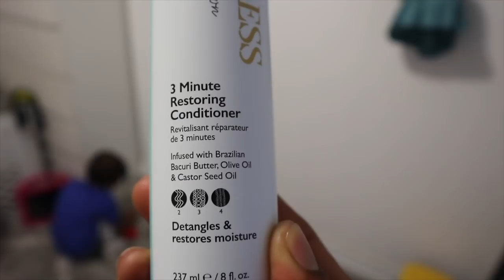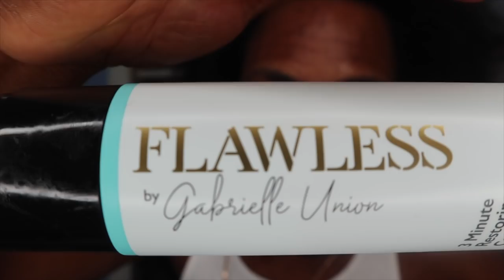NEW YEAR HELLO 2022 | CHILL DAY WITH US + New Intro 👀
Welcome BACK NEWBY GANG!
ANOTHER DAY WITH THE NEWBY FAM

“Be kind, work hard, stay humble, smile often, stay loyal, be honest, travel when possible, never stop learning, love always." — Unknown

CHEF MIKES CHANNEL

Camera: iPhone and Canon m100
Editing Software: finalcutPRO